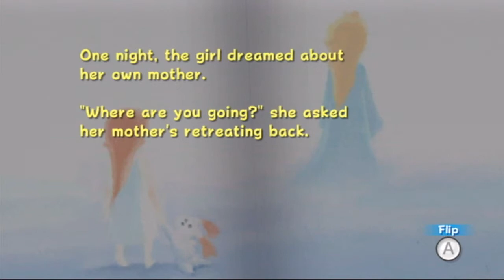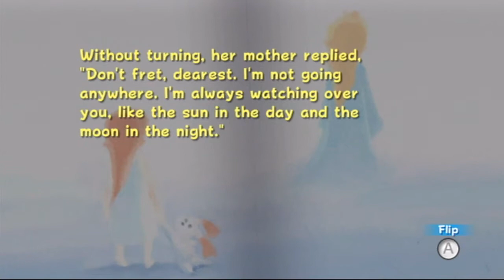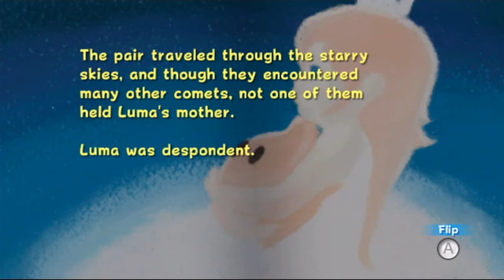Super Mario Galaxy (Blind) - Part 20: Stupid Green Star! | GiantGrotle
This is my 720p HD Blind Let's Play of Super Mario Galaxy for the Nintendo Wii! This is Part 20 and we get 1 Green Star! Make sure to *HIT* the "Like" button!

Pokemon GiantGrotle Ruby Sapphire Diamond Pearl Dialga Palkia Pikachu Raichu Mario Luigi Peach Super Bros. Brothers Mudkip Turtwig Charmander Squirtle Bulbasaur Nintendo Game Freak Nintendo Wii Nintendo GameCube Super Mario Sunshine Super Mario 64 New Super Mario Bros. Wii Pokemon Ruby Pokemon Sapphire Pokemon Yellow Pokemon Blue Pokemon Red Pokemon Green Pokemon Emerald Pokemon Pearl Pokemon Diamond Pokemon Platinum Giratina Azelf Uxie Mesprit Grotle Torterra Luma Peach Bowser Mario Kart Grand Prix 100cc Mario Kart Wii Pokemon Gold Pokemon Silver Pokemon Crystal Chickorita Totodile Cyndaquil Ho-Oh Pokemon Trainer Gary Pokemon Trainer Grotle Pokemon Trainer Sam Pokemon Trainer Matt Pokemon Trainer Red Pokemon Trainer Ash Lugia Celebi Mario Sports Mushroom Cup Flower Cup Star Cup Special Cup Leaf Cup Shell Cup Lightning Cup Banana Cup Mario Kart 64 Stephen Plays Nintendo Entertainment Donkey Kong Nintendo Entertainment System Excite Bike Nintendo Entertainment System Pac-Man